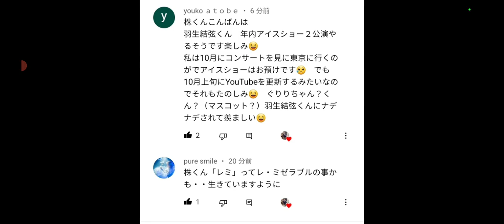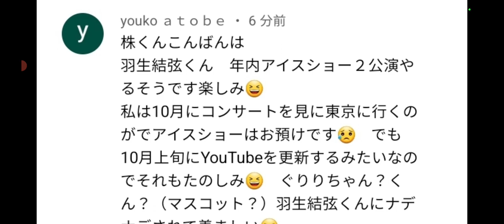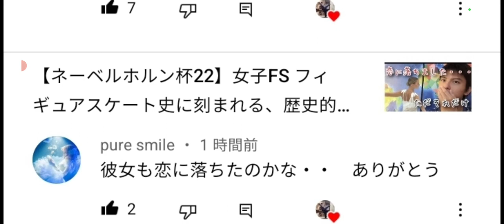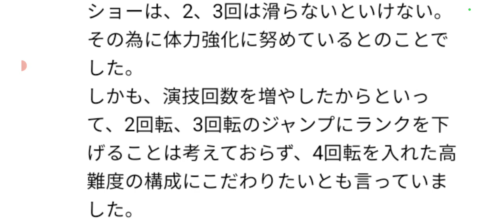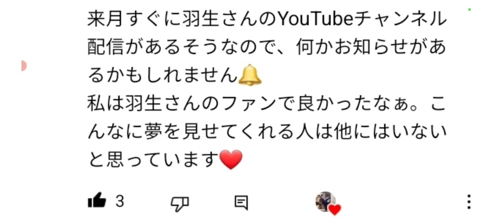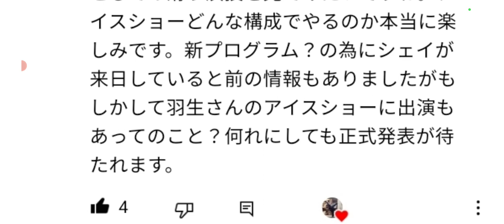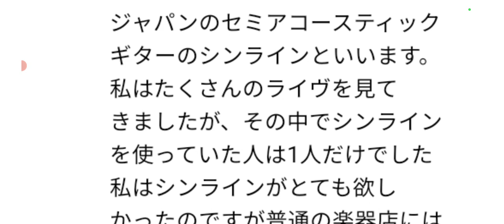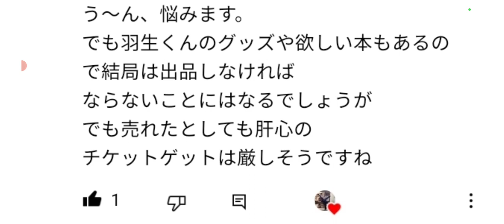【最新】羽生結弦君の次の振り付け師や、最新情報、面白情報など入りました♪